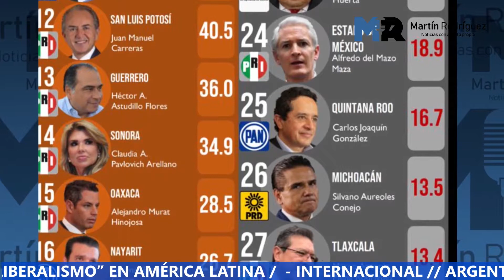Solo 1 de cada 8 tlaxcaltecas aprueban el gobierno de Marco Mena